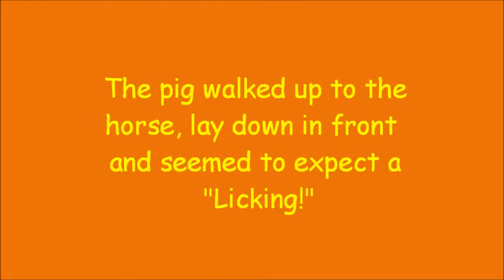The Horse and the Pig!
A sight I had not see before!  Our neighbor's pig walked up to the front of the horse, laid down in the grass and seemed to expect the horse to lick it clean... Watch what happens!